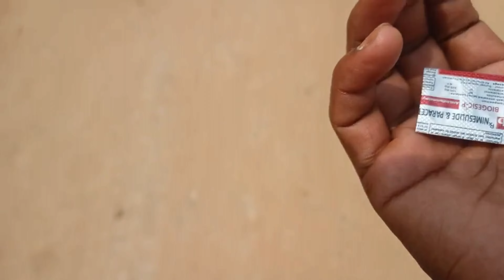Nahane ke liye kaha pohoch gye😅